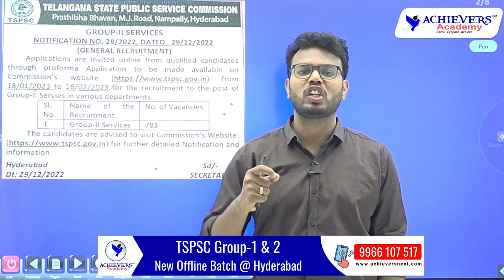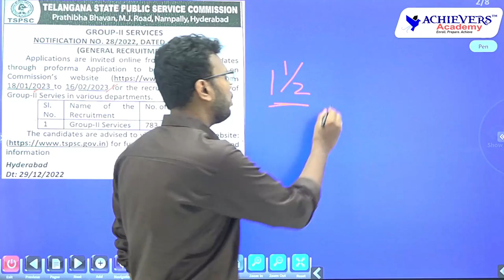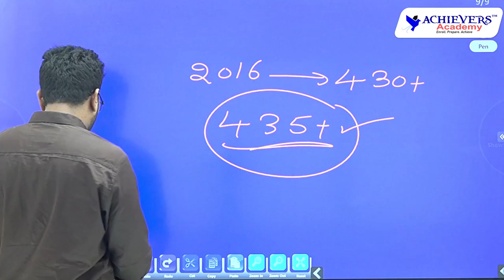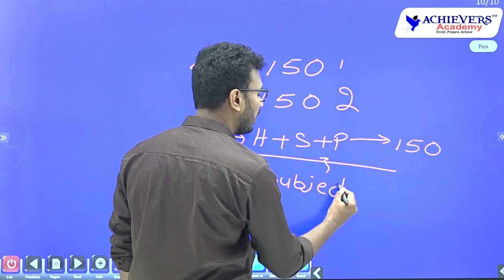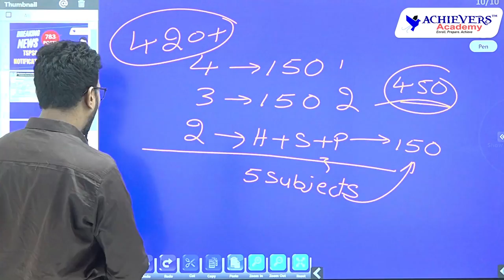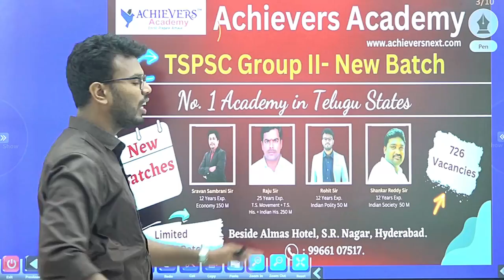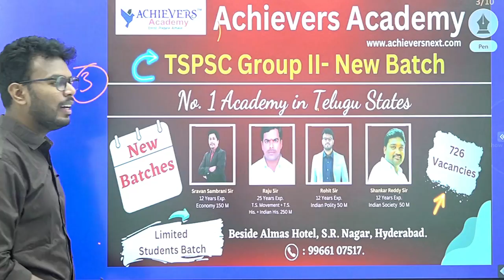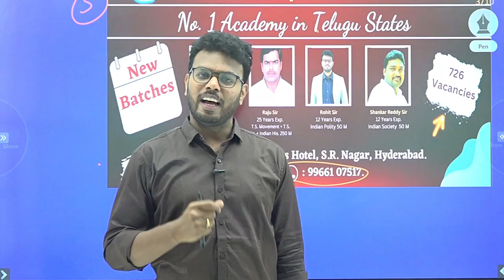TSPSC Group 2 Notification 2022 Released | Telangana Group 2 Notification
TSPSC Group 2 Notification 2022 Released | Telangana Group 2 Notification @ AchieversAcademy 🎯

For  Best TSPSC Group 2 Offline Coaching in English Medium:
Location:  @ACHIEVERS ACADEMY
Near Umesh Chandra Statue,  SR Nagar (Ameerpet),
Hyderabad